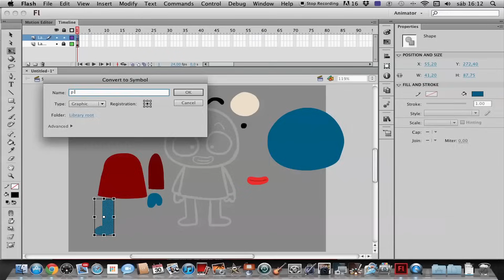Estrés | Casi Creativo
En nuestro día a día de rutinas, obligaciones y relaciones con los demás hay un sin número de causantes de estrés...